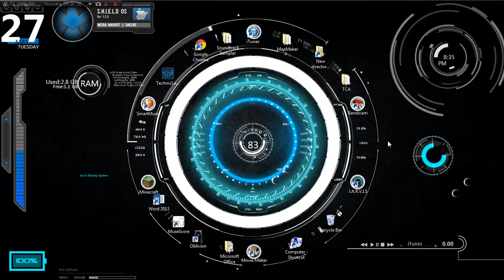Minecraft Survival Episode 4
Gamestercraft server (vanilla 1.7+)
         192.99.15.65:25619